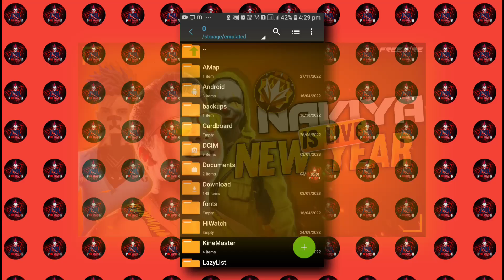🔵[PLP] NEW YEAR SPECIAL 🔥 ||PIXELLAB PRESENT THUMBNAIL PACK 🔥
PACK LINK 🖇️🔥

CREDIT 💳 -NAVIYA FX

If you buy anything from these links, then I may get some commission. But remember, you won't be charged even any extra penny. I Will be glad if you use these!

Glad You Read Till This Point, ENJOY!